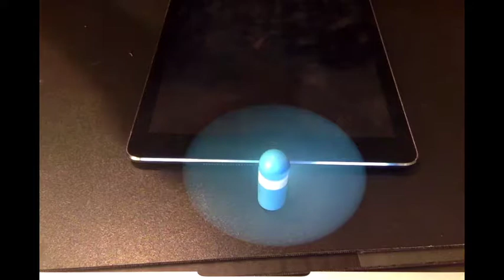Mila Lightning Fan Review and Unboxing